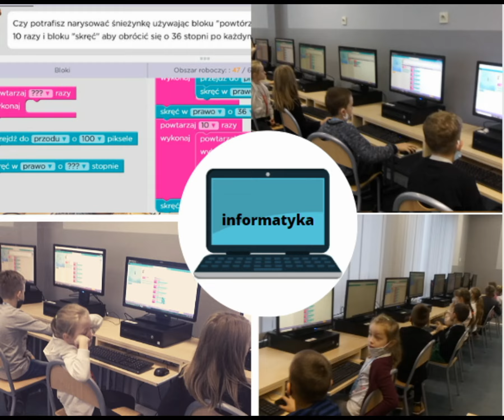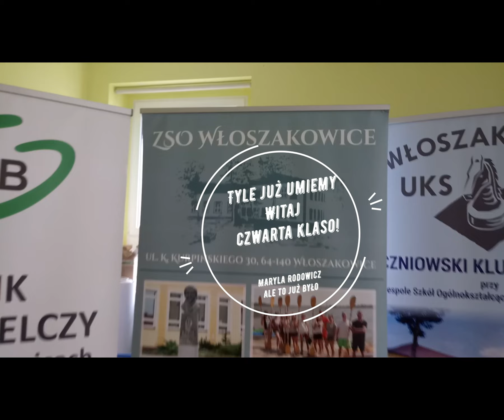klasa 3b 2019/22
Klasa 3b ukończyła pierwszy etap edukacyjny. Powspominajmy te trzy wspólne lata.